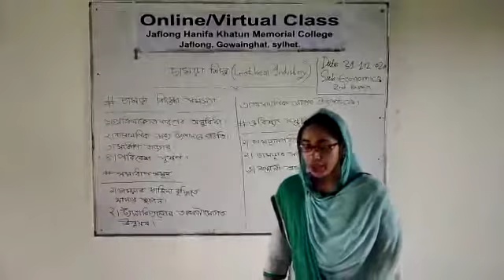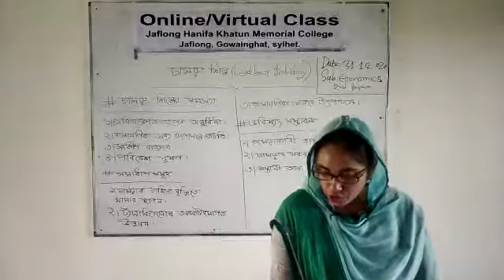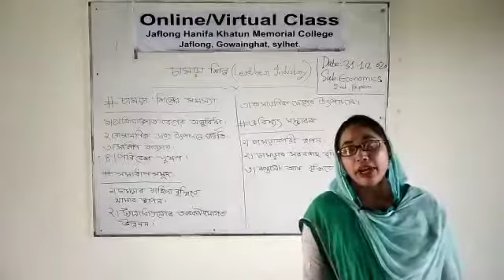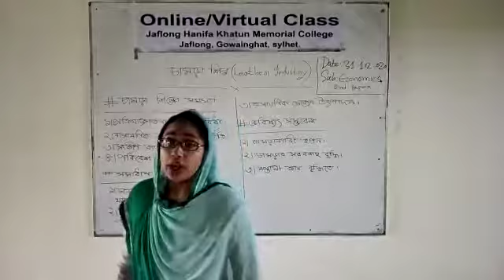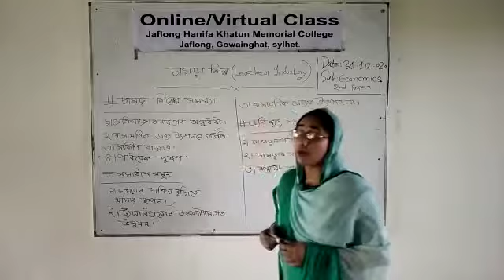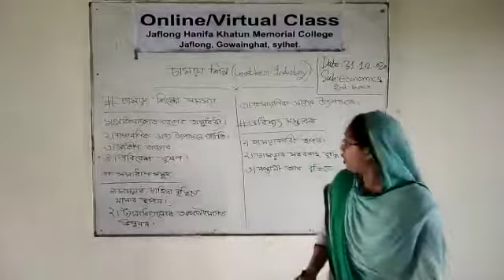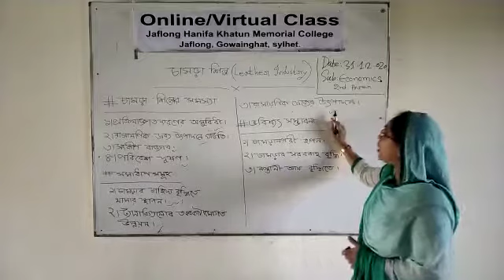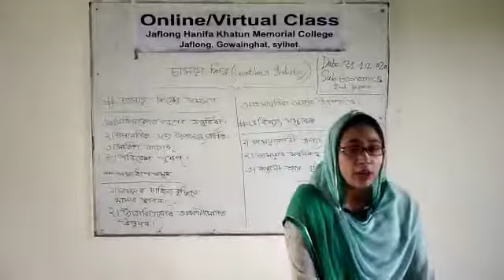সৈয়দা রাশিদা প্রভাষক, অর্থনীতি।